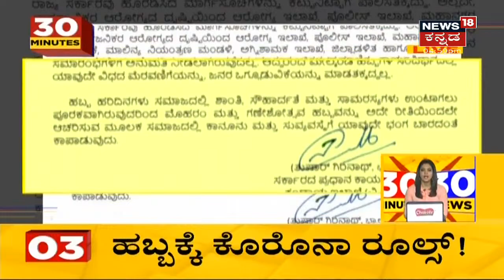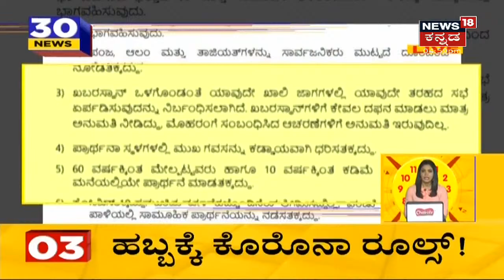Karnataka News Updates | ರಾಜ್ಯದಲ್ಲಿ Corona ತಡೆಗೆ ತಜ್ಞರ ಜೊತೆ CM Basavaraj Bommai ಸಭೆ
ನಾಳೆ ಸಿಎಂ ಬೊಮ್ಮಾಯಿ ಸಭೆ ನಡೆಸುವ ಸಾಧ್ಯತೆ
0:40 ಬೆಂಗಳೂರಿನಲ್ಲಿ ಕೊರೋನಾ ರೂಲ್ಸ್ ಮತ್ತಷ್ಟು ಟೈಟ್
1:33 ಹಬ್ಬಗಳ ಆಚರಣೆಗೆ ಕೊರೋನಾ ಅಡ್ಡಿ
2:10 ಶಾಲೆ ಆರಂಭಕ್ಕೂ ಕೊರೋನಾ ಮಾರ್ಗಸೂಚಿ